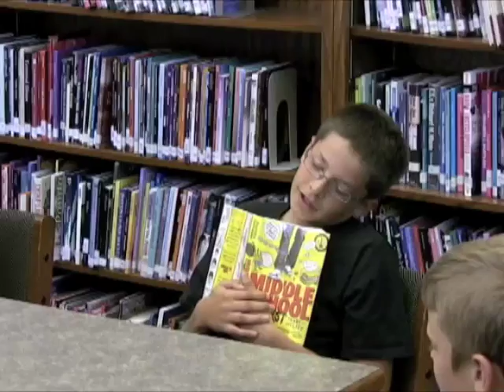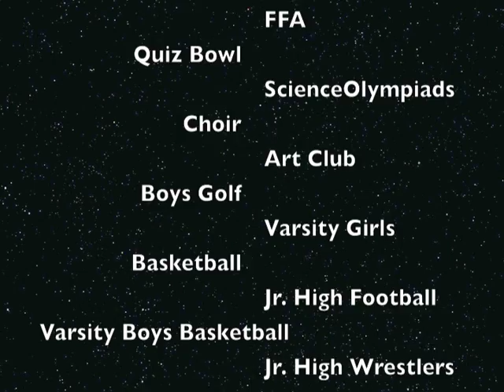Gothenburg High School Lip Dub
Because all of you asked, this is take #3.
Thanks again to everyone for the spirit and support! :)